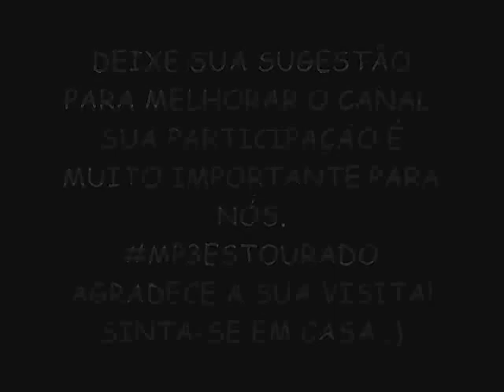TRIO DA HUANNA VERÃO 2015 LANÇAMENTO - ELA VAI E VOLTA